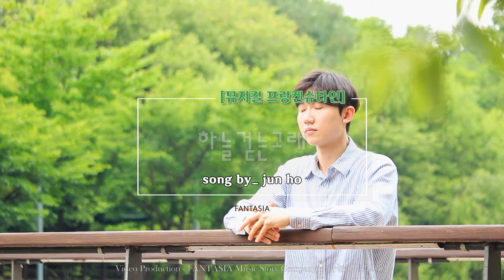뮤지컬 | 프랑켄슈타인 | 너의 꿈속에서 | 박은태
| 환상적인 이야기가 펼쳐지는 곳, Fantasia Company |
| 너의 꿈속에서 | 뮤지컬 | 프랑켄슈타인 |

Song by _ 박준호 (JUN HO)
Producer_ 하늘걷는고래(JOO HYUN)
Production by_  FANTASIA COMPANY
Location_ Seoul forest

*영상 제작 문의 - kakaotalk:   jung2morak

-뮤지컬